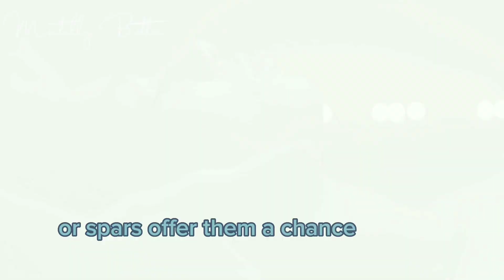Places That INFJ Like To Go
These are the places INFJ likes to visit and go to.

We hope you enjoy watching our videos as much as we enjoy making them, and that you’ll find something to take from each one.

Mentally Better